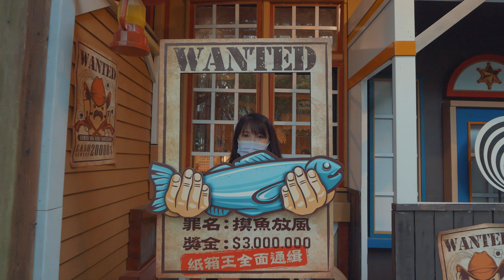Panasonic LUMIX G100｜大坑紙箱王｜Cinematic Vlog S1 Ep05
適合一家大小或情侶共遊的景點，全區以紙板打造世界各地知名建築和紙藝活動。
🙆‍♀️ 拍攝期間全程遵守台灣政府防疫規範 🙆‍♂️
We thoroughly complies with Taiwan government regulation.

■ 景點 Tourist Spot
大坑紙箱王 Carton King 官網

■ 相機&鏡頭 Camera & Lens
Panasonic LUMIX G100 K-K

■ 減光偏光鏡 Filter
Yung Lien SUNPOWER N2 ND+CPL

Ain't Nobody Like You - Wildflowers
由此註冊Epidemic Sound 30天免費試用

🙋‍♂️ 我都在哪裡買器材跟週邊？台灣南北好店分享
■ 攝影器材 Photographic equipment
台灣台北Taiwan Taipei 怪機絲Ggs